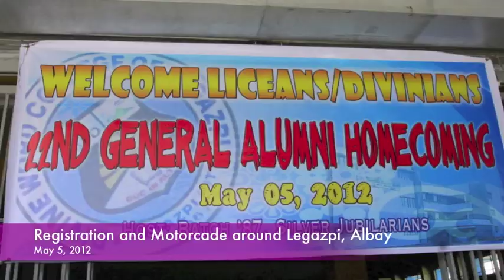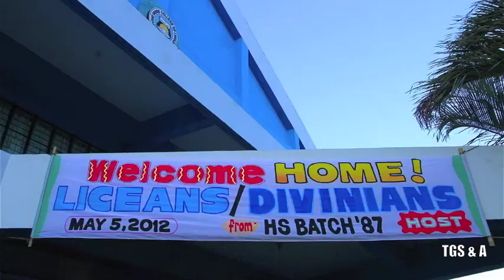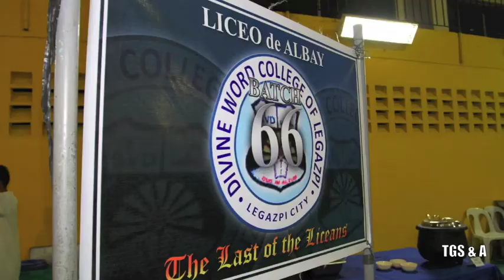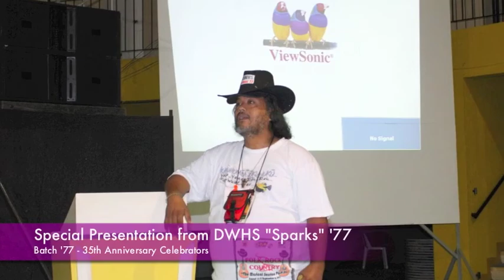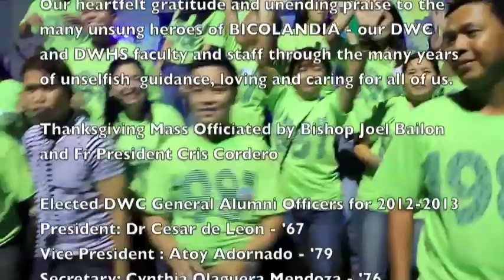DWHS "Sparks" 77 40th HS Reunion CAMPAIGN MTV for May2017 (Version1) In Legazpi byTGS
On May 6, 2017, the Divine Word College of Legazpi, Albay will be having its 27th General Homecoming. Our own DWHS Batch “Spark’s 77” will be joining the festivities as 40th HS Ruby Jubilarians, with the Silver Jubilarians, Batch ’92, as main host.

Here’s another Campaign FunMTV for the forthcoming Homecoming, which undoubtedly affords Divinians an opportune time to reminisce some happy and memorable moments five years ago during the 22nd DWC General Assembly Meeting in 2012 ably hosted by the then Silver Jubilarians DWHS Batch ’87. Our own Batch ’77, marked our 35th HS anniversary that year.

Attending HS reunions are like getting into time warps. And no matter how the physical environ has changed, our waistlines have grown, our arms and necks have sagged, how fortunes have improved or have been reversed, how those horrific HS bullies have mellowed down, while some shy guys and gals of yore have probably become trouble makers in their own right, the place we call alma mater along Washington Drive will always be like HOME!

Such was the feeling when we had our Silver Anniversary as HS Jubilarians way back in 2002 and such was the feeling when we commemorated our 35th milestone year in May 2012, thanks once again to the very enterprising Host Class of 1987, the Alumni Board headed by the soft spoken but able Atoy Adornado plus energetic Alumni liaison officer Macho Franco Razon -'78 ... for a very fun, meaningful and memorable 22nd General Alumni Meeting and Fellowship Night last May 5, 2012 at our beloved DWHS grounds.

May we share this FunMTV, originally intended as another of our Batch '77 videos, which was expanded to cover more of our fellow Divinians with some memorable soundtracks of our times - "Give Me a Little Inspiration", borrowed from the hot boy band, The Wanted and a 70's Disco singer, Brenda Holloway. And watch how we all danced the night away with our favorite Disco dance songs of the VST and Co plus Seventh Avenue's " LA at the End of the Day" which we thought, way back in 1977 while partying at Right Here Disco at the then Mayon Imperial Hotel, stood for Legazpi, Albay. Just kidding, of course.

On with the DIVINIAN Spirit! Let's continue to support our alma mater! - TGS